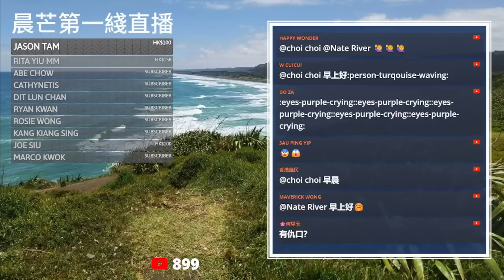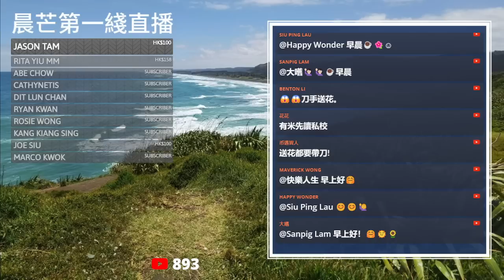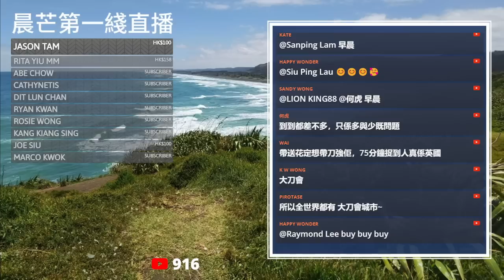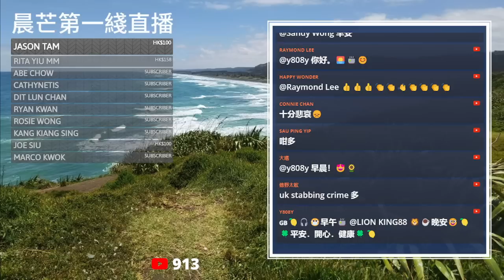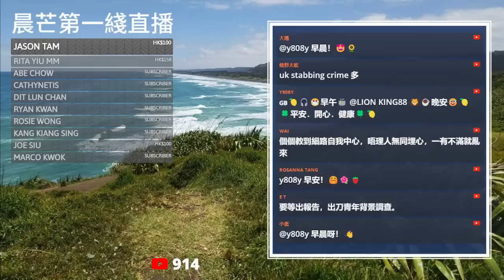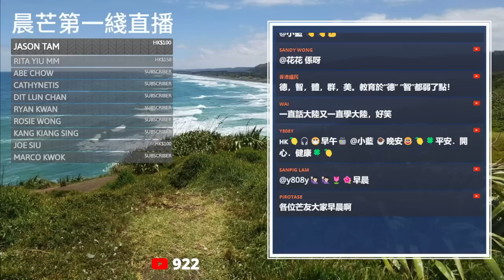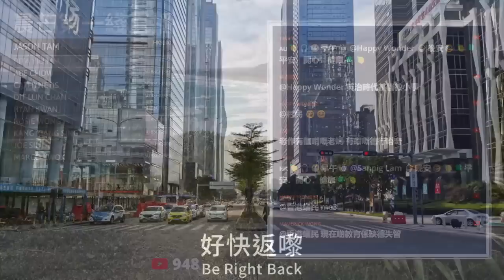20230928I BNOer逃離香港都冇用？鑽石山血案倫敦南部歌來頓重演？十五歲少女被刺斃！